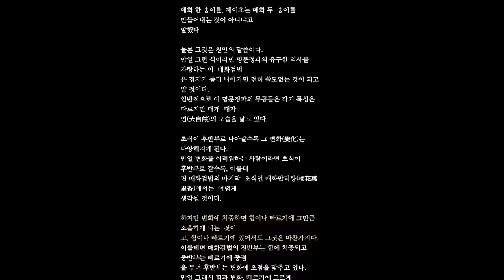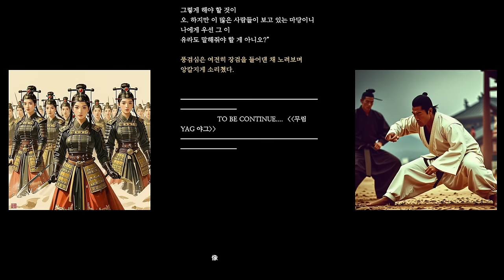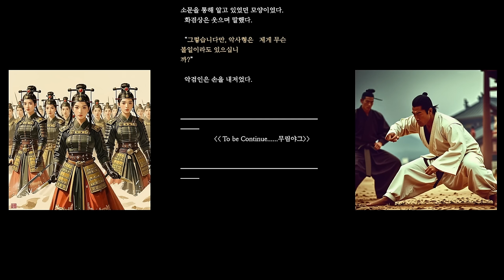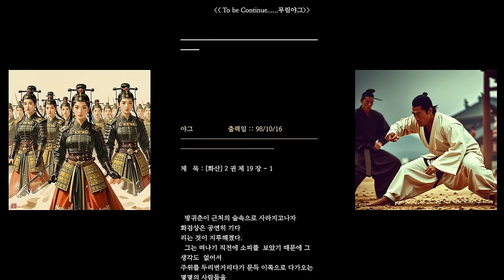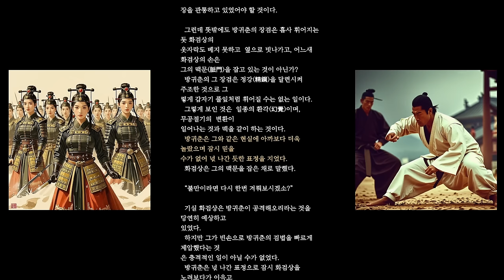한국무협_화산문하2 내부에 불이 밝혀지자 모든 것들이 훤히 드러났다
그는 지금 절벽을 돌아 내려와 자신이 손수 만들었던 그 무덤의 앞에 서 있다.
형식적인 작별의 대례 같은 것은 필요가 없을 것이다.
다만 너무도 초라해 보이는 무덤의 곳곳을 어루만지듯 손질해보다가 멍하니 생각에 잠기고, 그렇게 몇 번을 거듭하다가 그는 비로소 몸을 일으켰다.
앞으로 그에게 해야 할 일들이 있기 때문이다.
다시 돌아와서 본 면벽동의 내부는 여전히 황량하리만큼 단조로웠다.
눈에 띄는 것은 아무렇게나 깎아 만든 돌침상과 돌탁자, 그리고 빈 그릇들과 여벌의 수저들, 그리고 다 낡아 떨어진 옷가지 등이 전부였다.
그곳에 있는 것들 중 그의 물건이라고 할 수 있는 것은 하나도 없었다.
마치 지난 삼 년간의 세월을 다시 더듬어보기라도 하듯이 잠시 동안 가만히 그곳의 내부를 둘러보다가, 이윽고 그는 신형(身形)을 돌려 밖으로 향하기 시작했다.